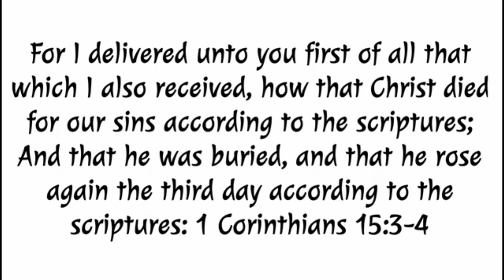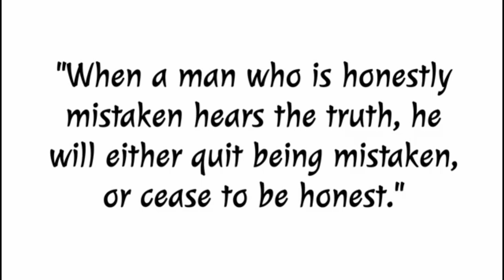2) Preacher Rodney: The Judgment Seat | Rightly Dividing The Word of Truth | Dispensationalism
For back to back Mid-Acts teachings, download the FREE mobile App @
and listen to our NEW radio station: WTTR - Celebrating the Word of Reconciliation & Songs of Grace.

This channel is one of the few that can teach you how to Rightly Divide the word of truth: (2 Timothy 2:15) Once you learn to do so, the confusion will disappear and the scriptures will come alive like never before!

Today, we will address the topic of the Judgment Seat- who first implemented a judgment seat, what it was used for, and if it has any relation at all to Jewish Israel and/or the Little Flock.

Additionally, we will address some outrageous claims made in the latest new teaching concerning the Judgment Seat of Christ such as: The "both theirs and ours" doctrine. Was Paul really "arrested" on the road to Damascus? Was Agrippa a "Roman" king? Is the word "called" only used for Israel/Little Flock? Exactly who was called the "circumcision?" Did Paul really persecute the church at Corinth before he was saved? Should we use our feelings to discern scriptures? And more...

We hope that this expose' will serve as a teaching tool - not only to correct the errors being taught within this new doctrine, but also to help others learn to identify and correct false doctrine in the future, because there will be more beyond this latest new fad.

"For there must be also heresies among you, that they which are approved may be made manifest among you." - 1st Corinthians 11:19

According to our Apostle Paul, calling out false doctrine is necessary in order to reveal who has put in the study required for one to be qualified (approved) as a trusted teacher and who is not. Be careful who you give audience to. Test everything according to scripture. Ask questions and challenge those things that are contrary to the doctrine given to the Body of Christ. And if a preacher does not allow questions or ignores your concerns with their teachings, do yourself a favor and move on.

But most importantly, we want you to be equipped enough to be able to dig into the Word and figure these things out for yourself.